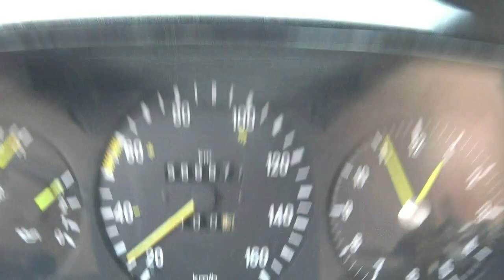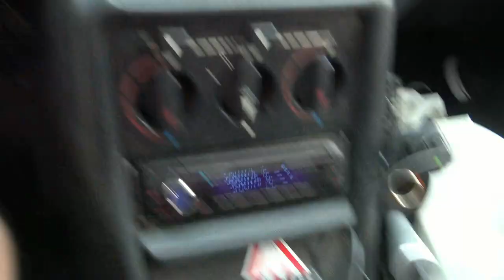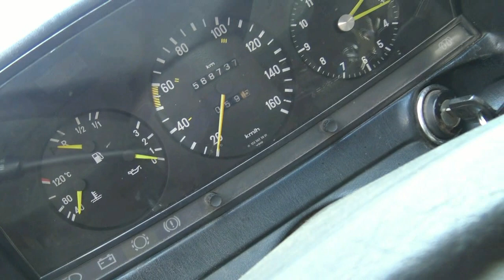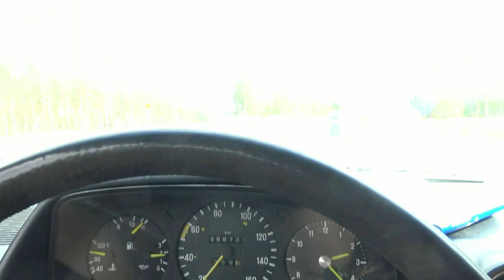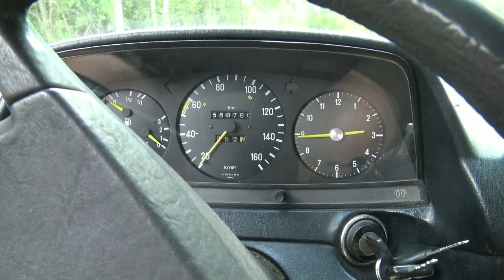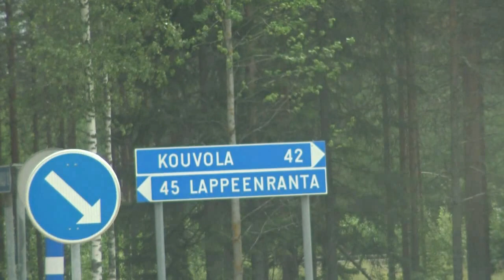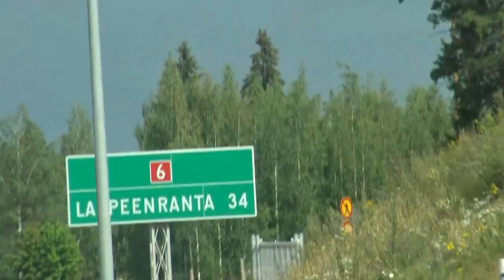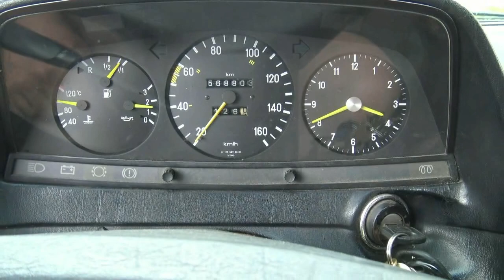LAPPEENRANNAN KONNUNSUON HAMINAN JA KOTKAN REISSU OSA1